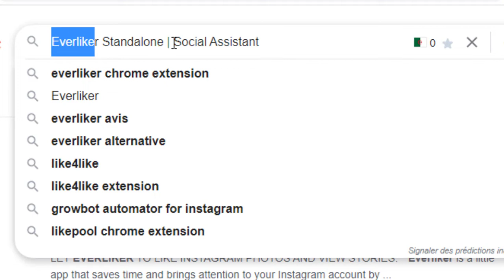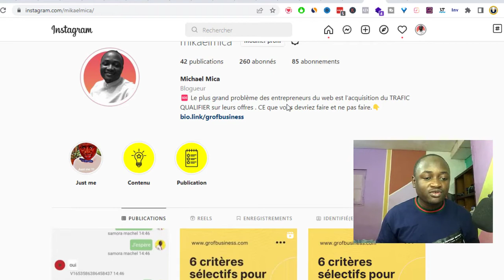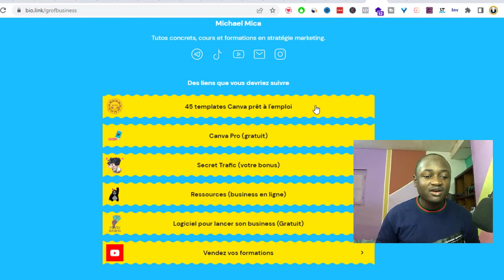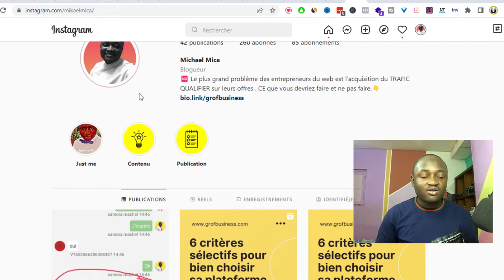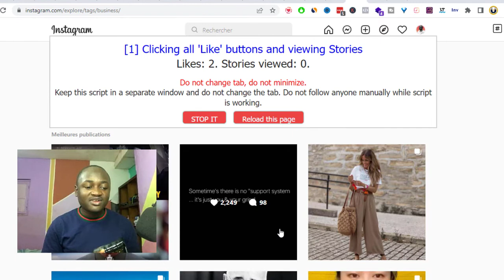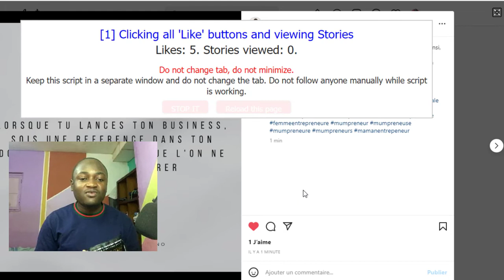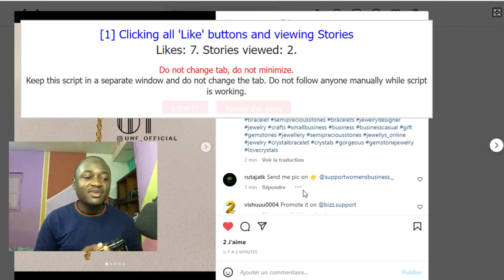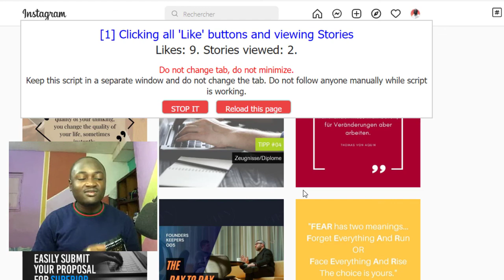Automatiser sa prospection sur Instagram gratuitement | Tutoriel complet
Si vous voulez en savoir plus sur automatiser sa prospection sur Instagram, vous pouvez consulter

La vidéo est diffusée automatiser sa prospection sur Instagram, mais essayez également de couvrir le sujet suivant :
-automatiser sa prospection sur Instagram et Facebook
-automatiser sa prospection sur Instagram gratuitement
-comment cibler sa clientèle sur Instagram

Une chose que j'ai vue lorsque je cherchais des informations sur automatiser sa prospection sur Instagram était le manque d'informations appropriées.
Automatiser sa prospection sur Instagram est néanmoins un sujet sur lequel je connais quelque chose. Cette vidéo pour cette raison devrait être importante et vous intéresser.
Cette chaîne Yt contient divers autres clips vidéo similaires sur automatiser sa prospection sur Instagram et Facebook, automatiser sa prospection sur Instagram gratuitement et comment cibler sa clientèle sur Instagram.

00:00 - Introduction
01:20 -  outil de prospection sur Instagram
05:40 - idée de contenu à publier sur Instagram
13:10 - conclusion sur la protection sur Instagram

Maintenant que vous avez visionné notre vidéo YouTube sur l'automatiser sa prospection sur Instagram, cela vous a-t-il aidé ?
Veuillez aimer la vidéo YT pour aider d'autres personnes à la recherche d'automatiser sa prospection sur Instagram et Facebook ou automatiser sa prospection sur Instagram gratuitement :)